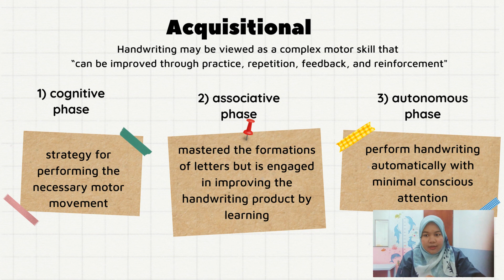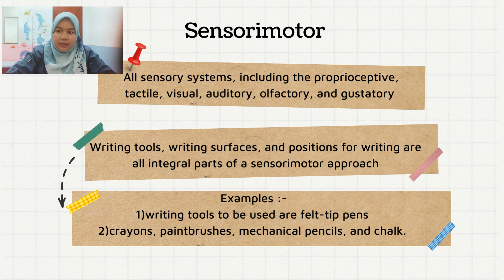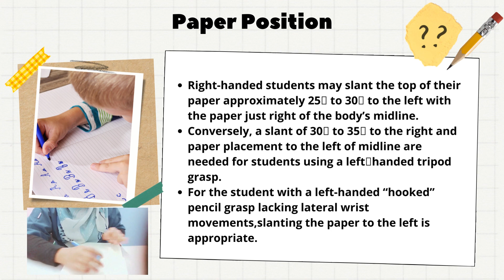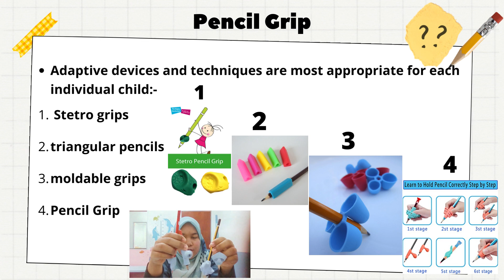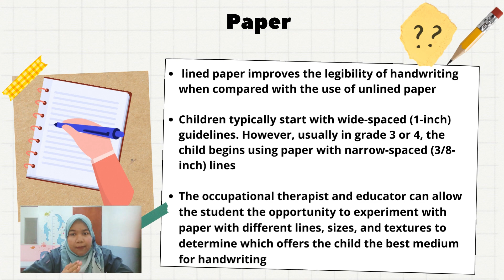Performance of writing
Today’s video our therapist have talked on “Performance of writing”

Handwriting may be viewed as a complex motor skill that "can be improved through practice, repetition and reinforcement".